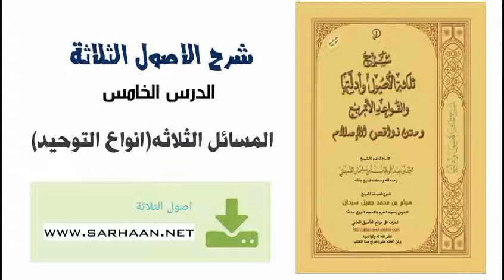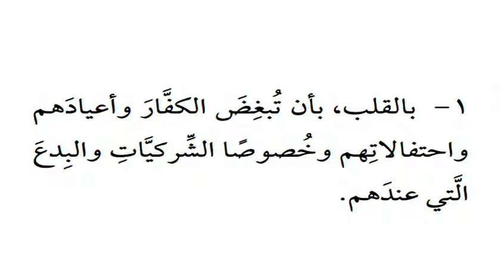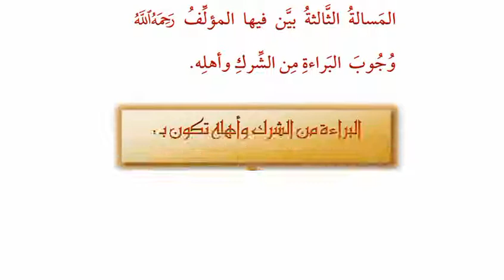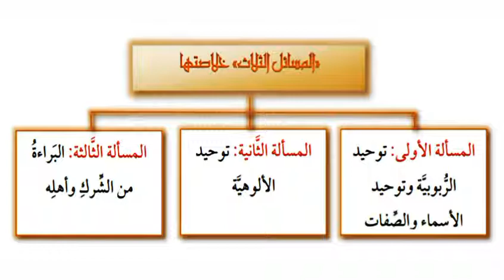01/05 شرح مختصر للأصول الثلاثة، المسائل الثلاثة (أقسام التوحيد).